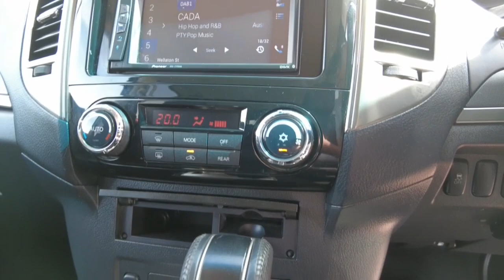2018 MITSUBISHI PAJERO Ellenbrook, Midland, Helena Valley, Guidlford, Greenmount, WA 6508244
White New 2018 MITSUBISHI PAJERO  available in Ellenbrook, Western Australia. Servicing the Midland, Helena Valley, Guidlford, Greenmount, WA area.

Midland Toyota
163 Great Eastern Hwy